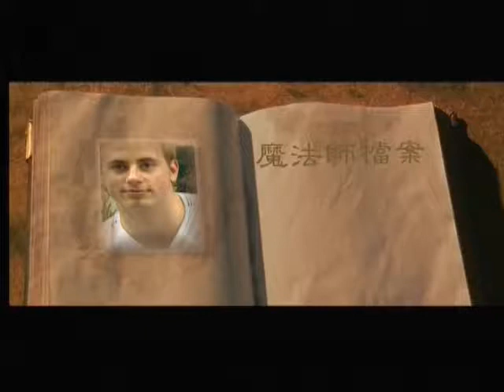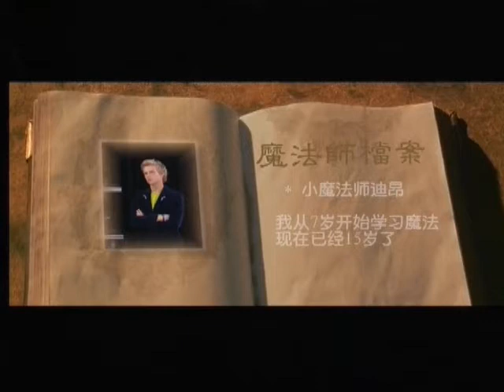Ger Copper - Chinese TV visits Dutch School Of Magic July 2006.wmv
My one favourit student from China, Daly Teng, TV presenter, Brillant sleight of hand artist, Singer...well...to be proud of as a magic coach..
Daly came to visit the Dutch School Of Magic in 2006. He filmed my Black Art production in Ouwehand's Zoo and filmed my young collegues Dion and Robin Matrix. A series of 18 hours on the Chinese TV presented by my friend Daly in 2006. Right now he prepares himself to play the leadrole in the spectaculair new Chinese musical 'Jokers Game'. I am his personal coach. Première on the 21 of November 2011.